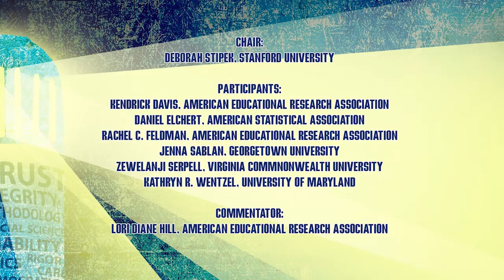Connecting Research to Policy on Capitol Hill - The True Story From Education Research Fellows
Watch "Connecting Research to Policy on Capitol Hill - The True Story From Education Research Fellows" from the 2019 AERA Annual Meeting in Toronto, Canada.